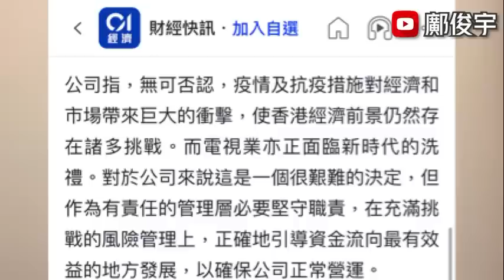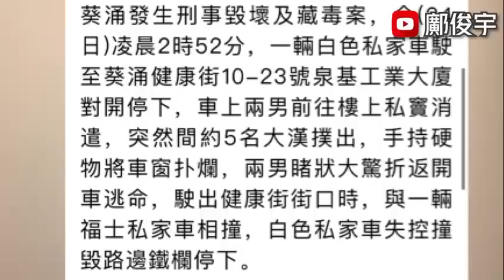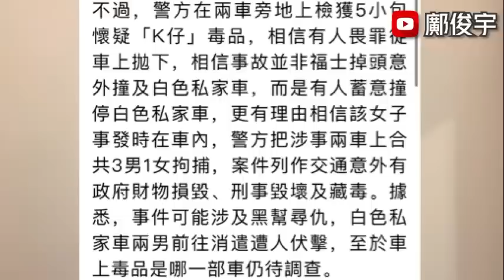危急？TVB突宣布大裁員？停某1類節目圖慳錢？汽車被扑再被撞竟有預謀？24-3-2023